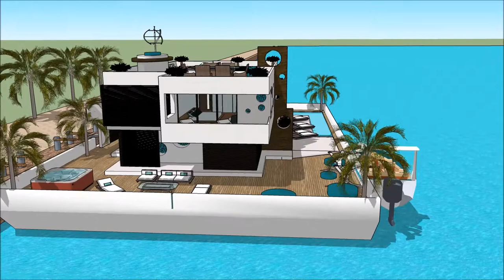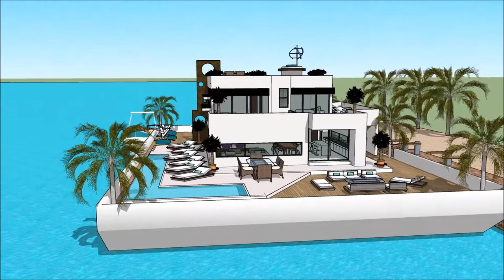Floating house anime collection floats on the River Thames in CambodiaKey west getaway from the city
The floating house villa houseboatzania launching an innovative high-end luxury yacht floating house villa mansion home design UK Thames potentially as a display of exhibition of the Floating house anime collection floats on the River Thames in CambodiaKey west getaway from the city.

The collection of the Floating house villa houseboatzania concept of Floating house anime collection floats on the River Thames in CambodiaKey west getaway from the city consists of high luxury and architectural art pieces in minimalism combined with living on the waterfront of the harbour of UK Thames London or elsewhere.

The floating house villa mansion yacht design has the basis to sustain living with high standards and contemporary structural design at Floating house anime collection floats on the River Thames in CambodiaKey west getaway from the city with numerous of prospects for excessive living and celebrating the desire of life worldwide:  UK Thames London